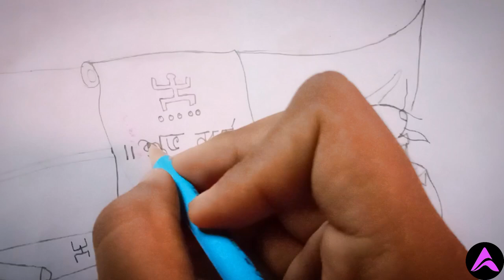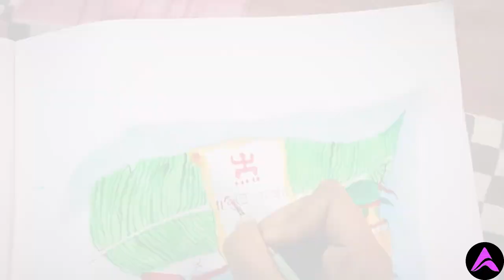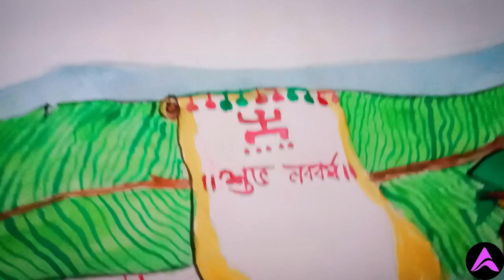শুভ নববর্ষ drawing 🖌️🖌️ Easy watercolor painting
shiv tandav,
shiv tandav stotram,
shiv tandav song,
shiv tandav dance,
shiv tandav stotram lyrics,
shiv tandav dj,
shiv tandav stotram by ravana,
shiv tandav ringtones,
shiv tandav lyrics,
shiv tandav sachet parampara,
shivratri,
shivratri song,
shivratri status,
shivratri 2024,
shivratri special song,
shivratri song dj,
shivratri bhajan,
shivratri katha,
shivratri live,
shivratri da mahina te dj song,
shivratri ki katha,
trishul drawing easy,
 trishul drawing,
trishul drawing ,
trishul drawing tattoo,
 trishul drawing simple,
trishul drawing easy step by step,
trishul drawing sketch,
trishul drawing video,
trishul drawing step by step,
trishul drawing hard,
trishul drawing,
mahadev trishul drawing,
shiv trishul drawing,
durga maa trishul drawing,
shivji trishul drawing,
ganpati and trishul drawing,
trishul drawing easy,
bholenath trishul drawing,
shiv trishul drawing easy,
ganesh and trishul drawing,
shiva trishul drawing easy,
trishul autocad drawing,
trishul drawing mandala art,
how to make trishul drawing,
how to draw trishul,
how to draw a beautiful taj mahal,
elements of design in taj mahal,
trishul and damru drawing,
shivling and trishul drawing,
shiva and trishul drawing,
mahadev and trishul drawing,
how to make a trishul drawing,
shivji and trishul drawing,
bhagwan shiv trishul drawing,
bholenath ka trishul ki drawing,
how to draw a pillar,
trishul drawing colour,
mahadev trishul drawing colour,
trishul drawing easy with colour,
trishul images drawing with colour,
trishul hindu symbol,
trishul symbol in chemistry,
colourful trishul drawing,
how to draw a chief symbol,
how to draw a scepter,
trishul damru drawing,
trishul design drawing,
durga trishul drawing,
trishul drawing trishul drawing,
damru with trishul drawing,
design trishul drawing,
what does shin art use to draw,
trishul drawing easy pencil,
trishul drawing easy for kids,
trishul drawing easy simple,
trishul drawing easy and beautiful,
trishul drawing easy with colour step by step,
trishul images drawing easy,
easy trishul drawing,
mahadev trishul drawing easy,
how to make trishul drawing easy,
lord shiva trishul drawing easy,,
trishul drawing for kids,
stone used in taj mahal,
how to make paper trishul,
trishul ganpati drawing,
ganesh trishul drawing,
trishul drawing hard,
trishul tattoo benefits,
trishul kada price,
half shiva half trishul drawing,
how to draw hathi,
how to draw a ho,
trishul drawing images,,
trishul sketch images,
shiva trishul images drawing,
taj mahal design details,
trishul images drawing,
shiv ji ke trishul ki drawing,
shiv ji trishul drawing,
ganesh ji and trishul drawing,
shankar ji ka trishul drawing,
trishul drawing kids,
trishul ki drawing,
trishul ka drawing,
shivji ka trishul ki drawing,
mahadev ka trishul ki drawing,
mahadev ke trishul ki drawing,
trishul line drawing,
lord shiva trishul drawing,
trishul drawing mehndi,
trishul missile drawing,
trishul mahadev drawing,
mahakal trishul drawing,
trisha drawing,
narwhal drawing tutorial,
trisha drawing napoleon,
n drawings,
drawing of trishul,
drawing of trishul easy,
om trishul drawing,
drawing of trishul and damru,
how to draw a monument,
easy drawing of trishul,
drawing of mahadev trishul,
drawing of shivji trishul,
picture of trishul drawing,
oc drawing meaning,
how to draw a pirate symbol,
trishul drawing pencil,
trishul drawing photo,
trishul drawing picture,
trishul pencil sketch,
trishul pencil drawing,
trishul photo drawing,
q tip drawing,
how to draw triskelion,
trishul drawing simple,
trishul drawing sketch,
trishul and shivling drawing,
shankar trishul drawing,
simple trishul drawing,
shivling with trishul drawing,
sketch trishul drawing,
trishul drawing tattoo,
trishul to draw,
trishul tattoo sketch,,
trishul tattoo drawing,
trishul drawing video,
trishul drawing with colour,,
trishul drawing with colour pencil,
ganpati drawing with trishul,
ganesh drawing with trishul,
mahadev drawing with trishul,
shiva with trishul drawing,
shivji with trishul drawing,
drawing trident,
,New drawing,
drawings tutorial,